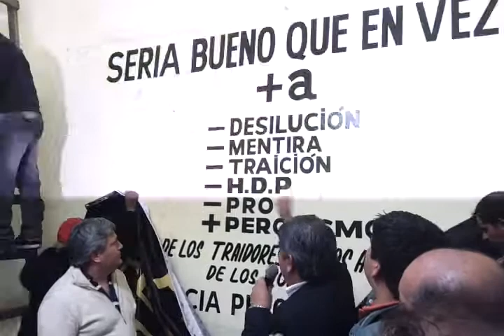Momento en que bajan los carteles de Massa en Moreno